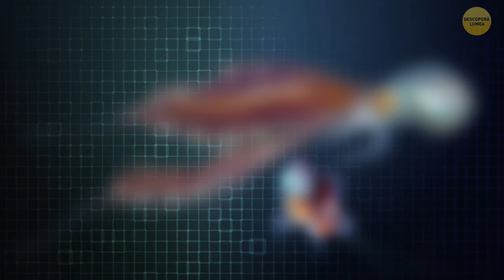Molia-pudel din Venezuela: Un Pokemon în viața reală, cu o blană care izolează fonic!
Credit:
Pristimantis gretathunbergae: Konrad Mebert, Macario González-Pinzón, Madian Miranda, Edgardo Griffith, Milan Vesely, P. Lennart Schmid, Abel Batista,
Pristimantis gretathunbergae: Mebert K, González-Pinzón M, Miranda M, Griffith E, Vesely M, Schmid PL, Batista A,
Parental care: Mebert K, González-Pinzón M, Miranda M, Griffith E, Vesely M, Schmid PL, Batista A,
Brookesia nana: Frank Glaw, Jörn Köhler, Oliver Hawlitschek, Fanomezana M. Ratsoavina, Andolalao Rakotoarison, Mark D. Scherz & Miguel Vences,
Brookesia nana male: Frank Glaw, Jörn Köhler, Oliver Hawlitschek, Fanomezana M. Ratsoavina, Andolalao Rakotoarison, Mark D. Scherz & Miguel Vences,
ZooKeys: A – Hugo Pereira B, D, F – Martim Melo and Bárbara Freitas C – Philippe Verbelen E – Paul van Giersbergen,